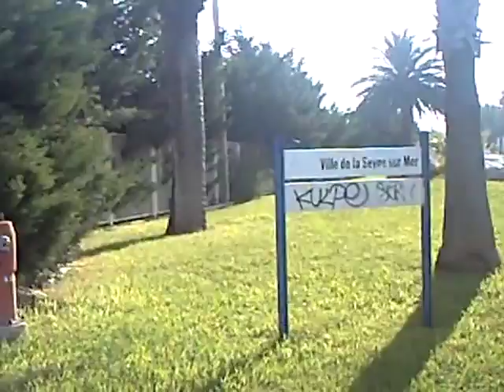Asymétrique réservoir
by : Jérémie Laurent

avec : Thomas Teurlai, Ugo Schiavi et Quentin Euverte

Une production du Collectif La Valise pour edenroc.tv / 2012

Dans la vidéo de Jérémie Laurent, la fabrication d'un grafiti par l'artiste ne serait presque qu'anecdotique et documentaire,  si elle n'était suivie par une action somme toute peu commune du "décollage" de celui-ci ... Cette vidéo s'arrête là où commence une autre histoire dont voici à suivre pour les curieux,  les tenants et les aboutissants :

"Les pillards seront abattus. Nouvelle Orléans, août 2005. Après le passage de l'ouragan Katrina, on pouvait lire cette phrase (ici traduite) inscrite un peu partout à l'aérosol sur les façades des habitations et autre commerce encore debout.
La police, dépassée par les événements, autorisa de manière tacite les habitants encore présents à faire leur propre loi en tirant à vue sur quiconque tenterait de les cambrioler.
Loin d'être un acte désespéré, notre démarche n'en est pas moins du pillage. Un pillage archéologique en un sens, puisque les objets de nos larcins sont exclusivement des graffitis superposés, accumulés années après années, dont les strates les plus anciennes peuvent parfois datées de plus de vingt ans. L'historique de cette accumulation est visible sur la tranche multicolore des «peaux» prélevées, décollées de leurs murs. Une foi récolté, ce butin a dû être rassemblé et stocké. L'espace de la galerie devient alors entrepôt clandestin et lieu de recel de peintures volées.
Mais soyons clair, en ramenant des graffitis à l'intérieur d'une galerie, en les transposant de la rue au «white-cube», notre ambition n'est en aucun cas d'attribuer, une foi de plus, des lettres de noblesse à cette forme d'expression qui doit rester indépendante. Bien des gens ces dernières années ont tenté cette hérésie. C'est précisément par ce que le graffiti et l'histoire qu'il transporte avec lui n'a pas vocation à faire partie d'un système institutionnel de l'art que les tagueurs dont les signatures pourraient être ici identifiées ne sont ni soutenus ni représentés.
Bien au contraire, ils sont victimes. Victimes d'un pillage organisé.
Ironie du geste, nous devenons les vandales des vandales. D'autant plus si l'on se réfère à l'origine du mot historiquement associé au pillage. Les Vandales étaient un peuple germanique oriental célèbre pour avoir pillé massivement Rome en 455. Ainsi, et pour reprendre les mots de Michel Egana, tout comme le «barbare » fut étymologiquement désigné comme l'autre absolu du monde civilisé, le vandale est l'autre impensable et monstrueux du monde de la culture.
Alors la sentence annoncée tombera, intitulé prémonitoire, nous serons abattus! En attendant de constater les faits, ne vendons pas la peau de l'ours..."
Texte d'Ugo Schiavi .         Source texte